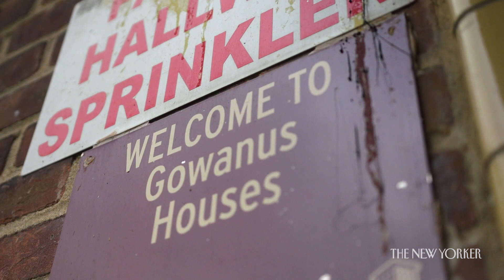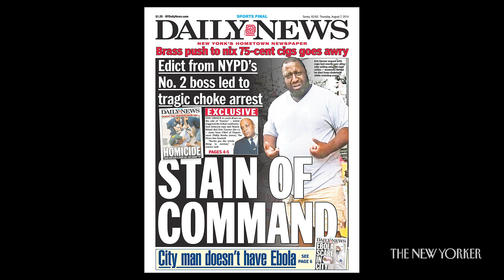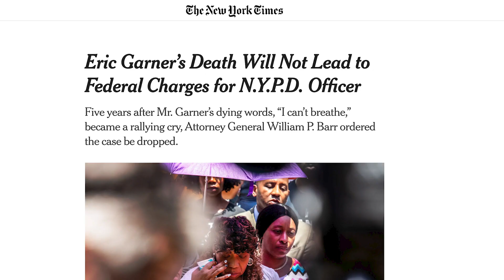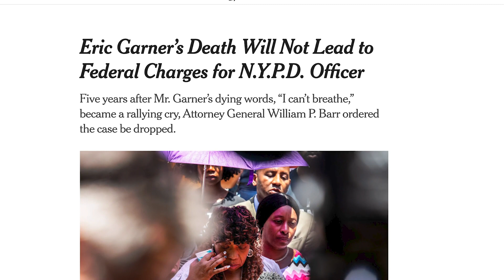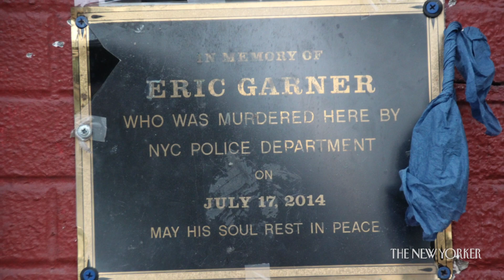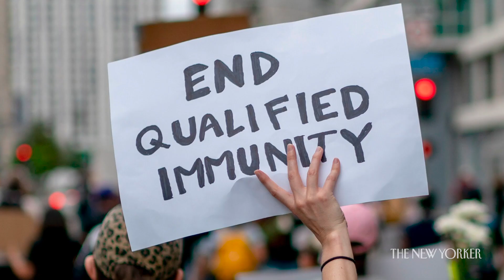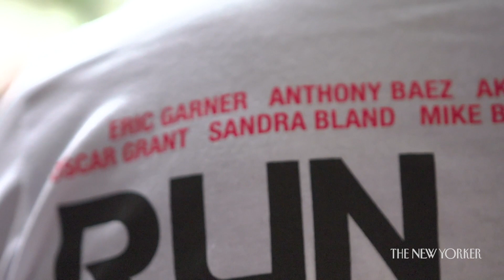I Am Eric Garner’s Cousin. Here’s What George Floyd’s Family Can Expect. | The New Yorker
Amid protests against police brutality following the killing of George Floyd, Jason Fulford, Eric Garner’s cousin, reflects on the personal trauma endured by families whose loved ones’ names become rallying cries.